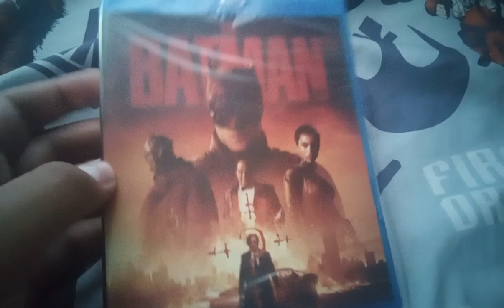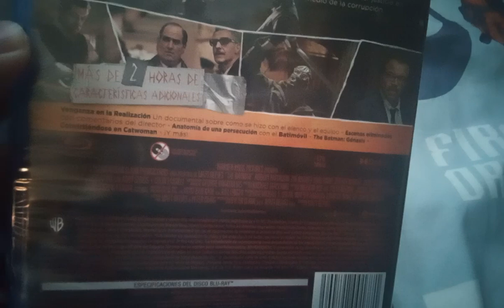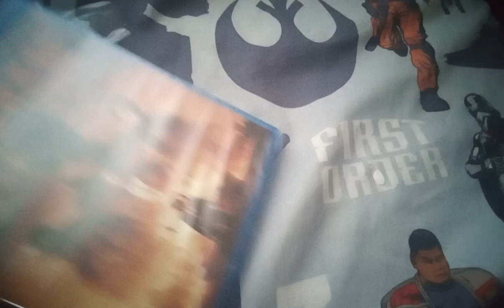unboxing the batman blu ray 2 discos